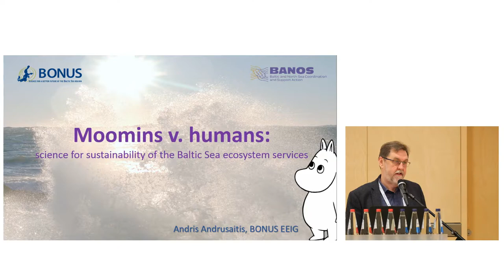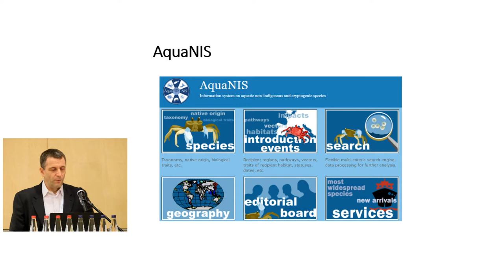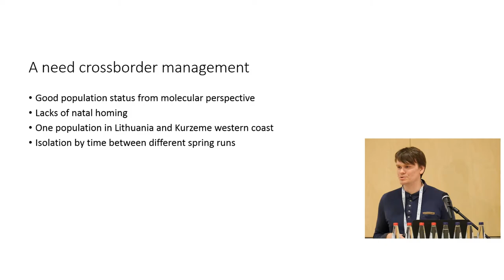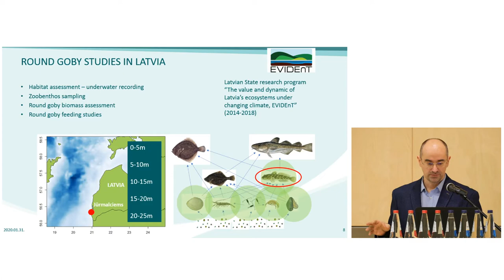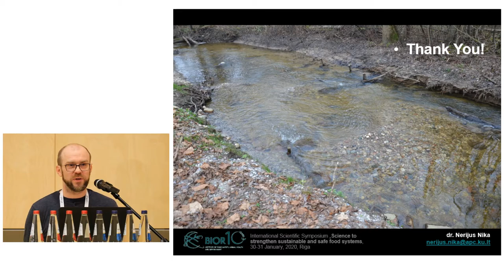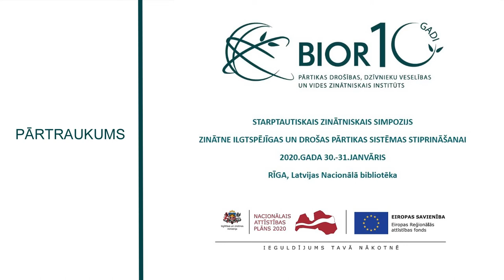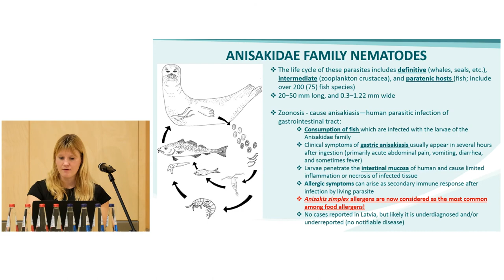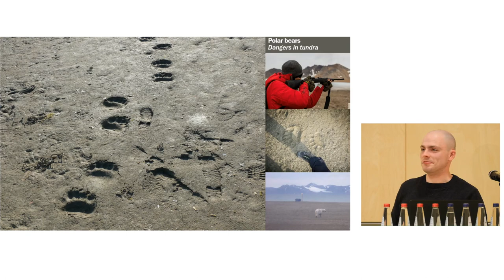Zinātne ilgtspējīgas un drošas pārtikas sistēmas stiprināšanai - 2020.gada 31.janvāris